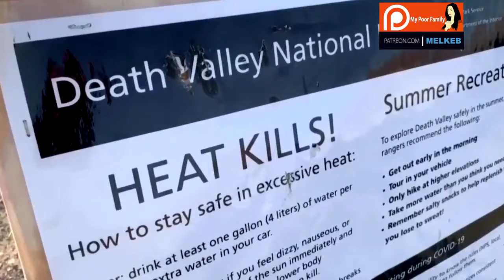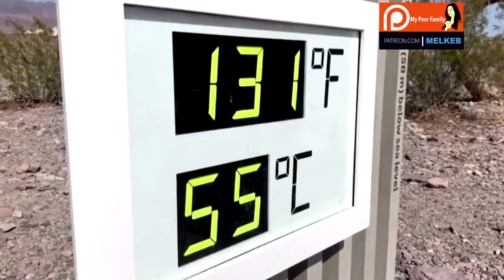End Time Signs September 7th